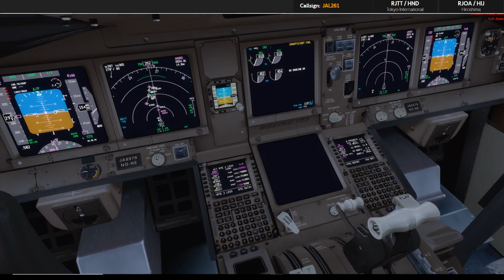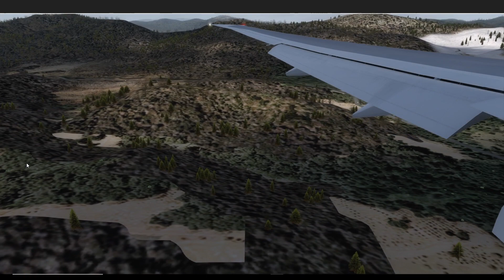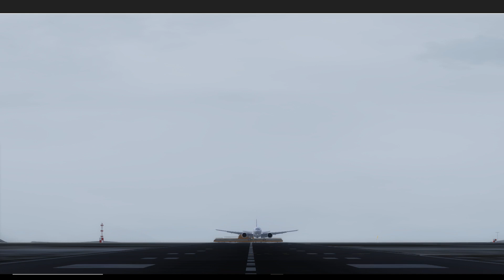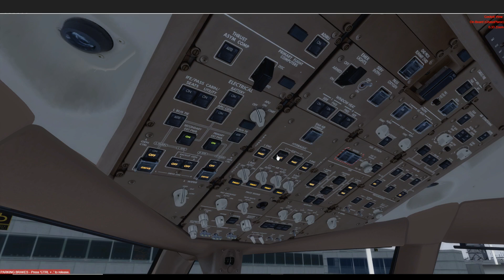[P3D V4.1] RJTT(羽田) - RJOA(広島)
着陸時に意図せずにオートパイロットが切断して焦って着陸
なんで切れたんだろう
なのにいつもよりソフトランディング
余裕をもってあれこれ考える方がよくないのか・・・

Add on
PMDG747,PMDG777,PMDG737
AerosoftA320,Aerosoft CRJ-700
FTX Global Base,FTX Global Vector,and free tools
GSX
PRO-ATC-X
Active Sky 2016 (AS16)+ASCA
ENVTEX+ENVSHADE
PrecipitFX
Chaseplane